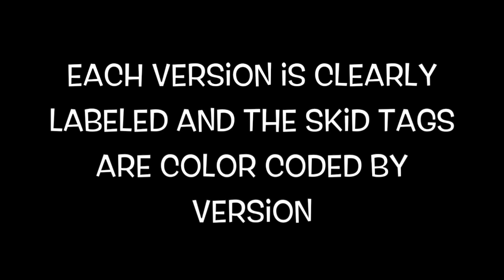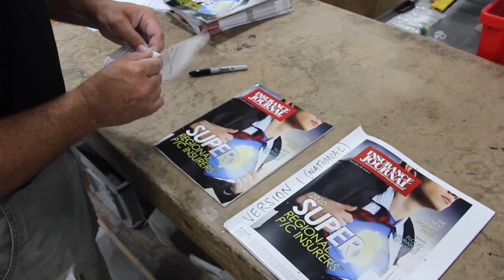Versioning at Royle Printing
This video is about Versioning Video